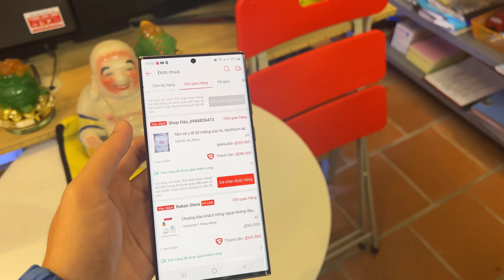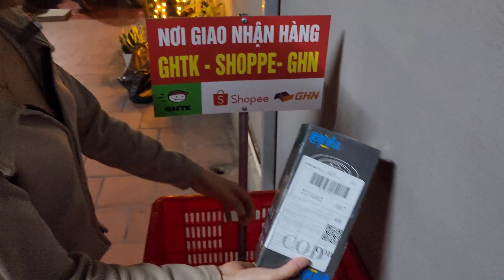Vlogs |Thành Viên Kim Cương X2 Shoppe xem có gì nha ! Mở Những Hộp Hàng Mua Shoppe | Mua Online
Video mở hộp hàng của Kênh HLS Vlog của mình ! các bạn vào xem và tham  khảo xem có thích món hàng nào bên mình mua không nha
- Cảm Ơn Tất Cả Mọi Người Đã Vào Xem Video Của Hậu Lê Sỹ ! Chúc Các Bạn Thật nhiều Sức Khỏe - Công Việc Thành Công - Gia Đình Bình An Hạnh Phúc
- Giao Lưu Với Mình Thêm Qua FB nè có cả Tiktok nữa nè
 * Hậu Lê Sỹ - Hiện tại là 1 Admin của Kênh Góc Công Nghệ .COM
Chuyên Về Lĩnh Vực : Camera - Mạng Lan , Wifi - Máy Tính Gaming - Laptop , Có đội ngũ chuyên nghiệp đi thi công các hạng mục trên phục vụ quý khách hàng trên toàn quốc
* Mong ủng hộ từ các bạn trên toàn quốc
- Hotline cho quý khách tham khảo : 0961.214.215